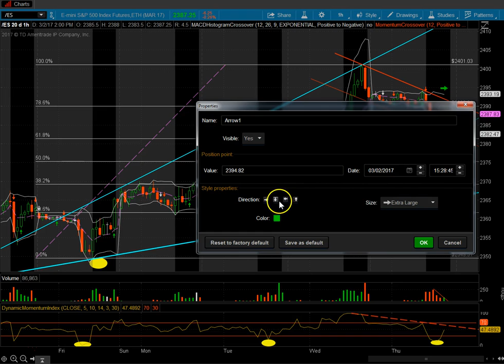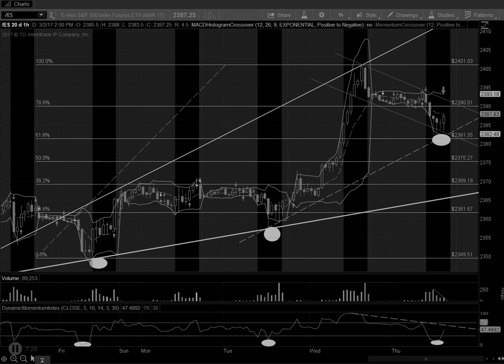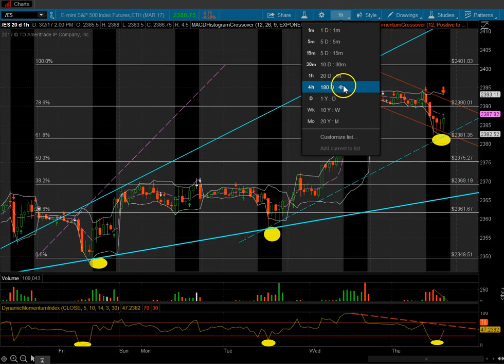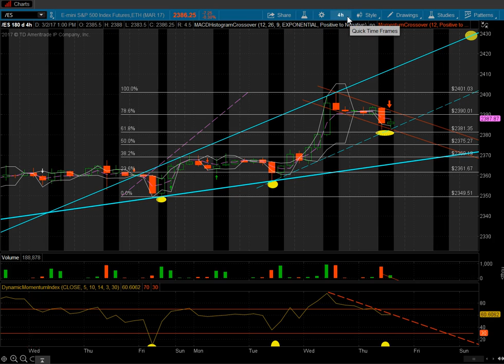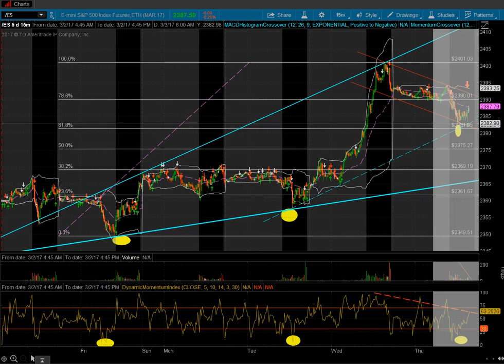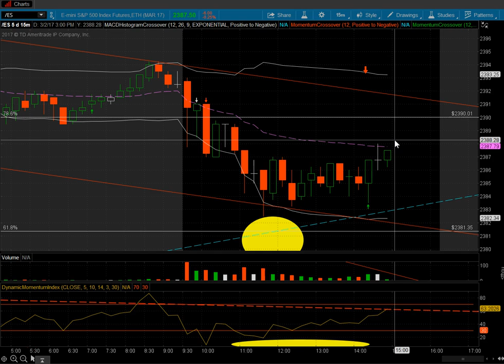Clueless8_Trading REALTIME TACTICAL_TRADING : SPX ES_F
ALGO_HFT VOLATILITY INTRADAY TRADING : CHANNELS/FIBONACCI_RETRACEMENTS /DMI / VOLUME INDICATORS